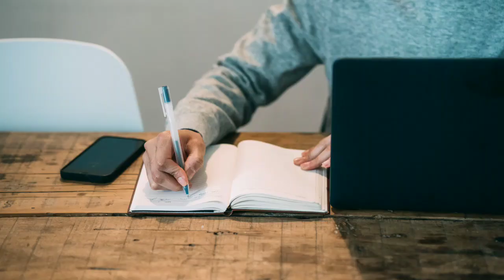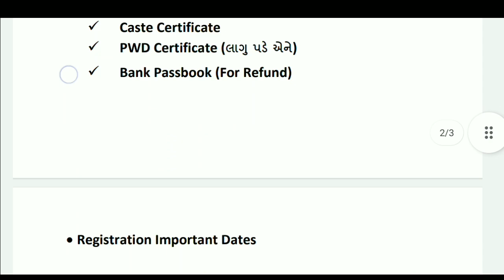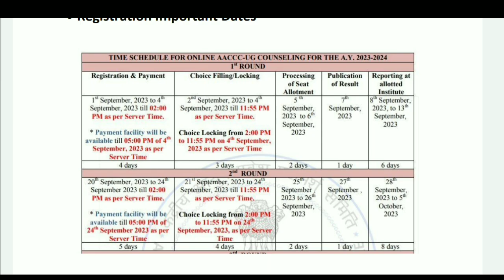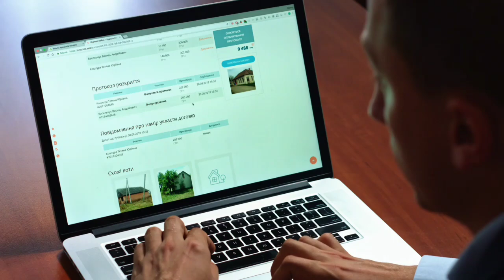Ayush Councelling Registration Document | aaccc 2023 | Jamnagar National University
neet ug merit list gujarat
medical fees gujarat 2023